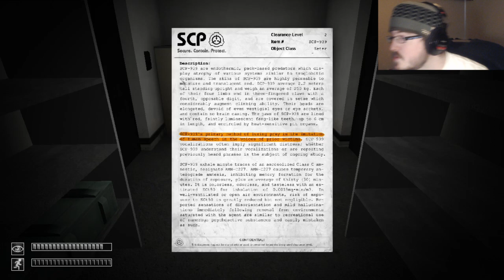SCP 1.0 | The Fear Returns...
An old series is making a comeback with the brand new 1.0 release of SCP Containment Breach! They've added so much to the game already and I've barely scratched the surface!